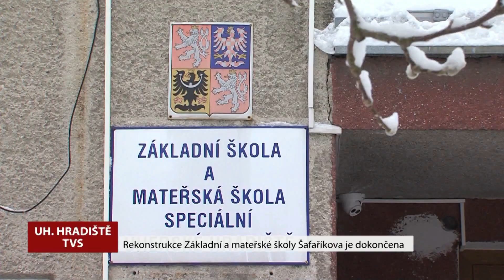TVS 27.7.2018 Rekonstrukce školy